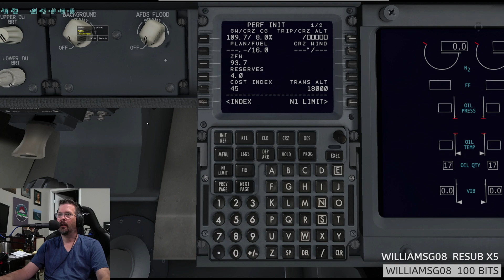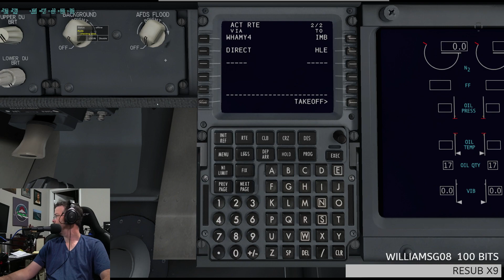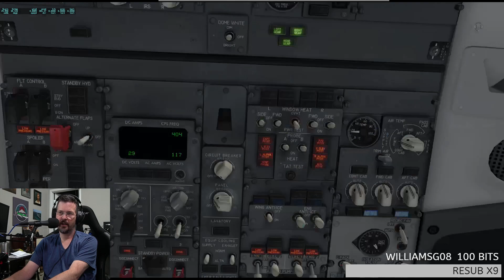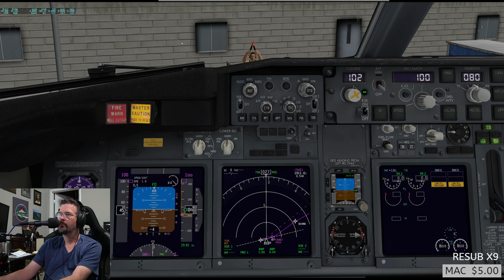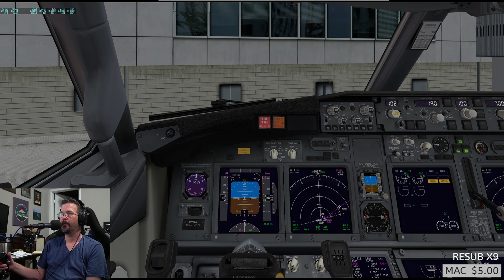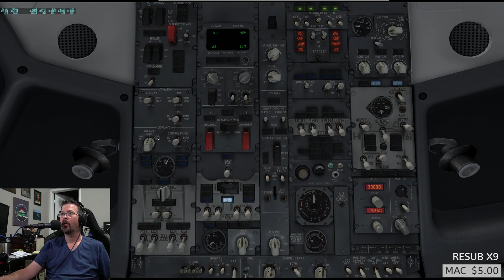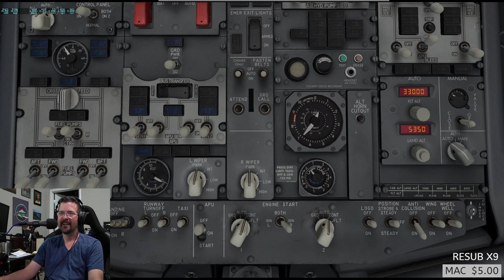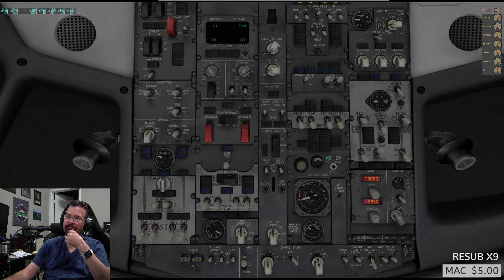Part 1 of 2 Zibo 737-700 KPDX to KBOI Pilotedge